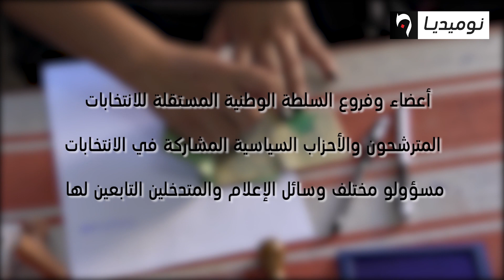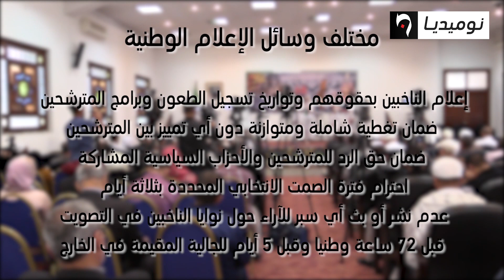ميثاق أخلاقيات الممارسة الانتخابية يضبط خطوات السلطة المترشحين ووسائل الاعلام